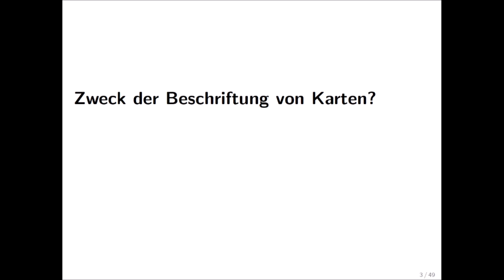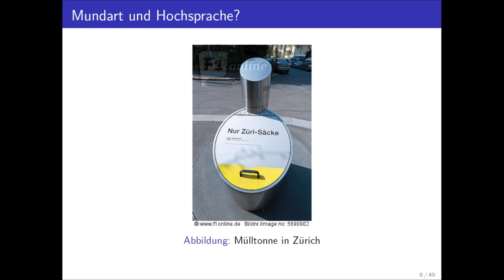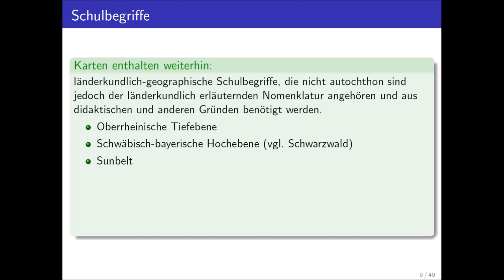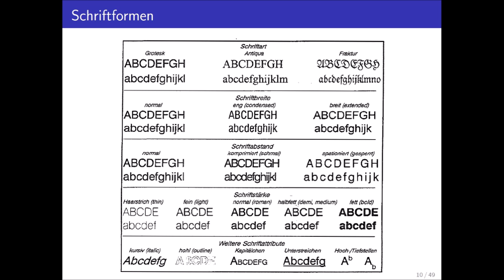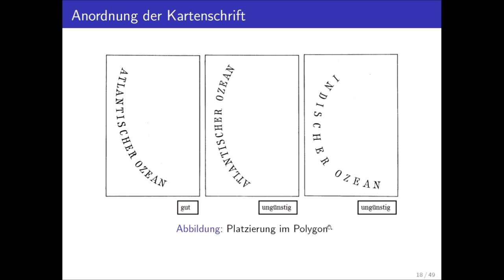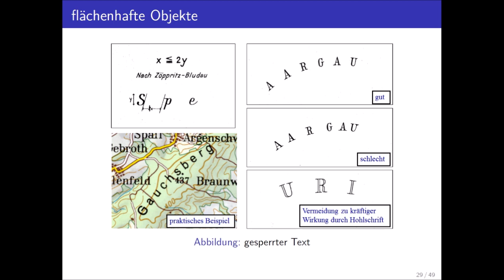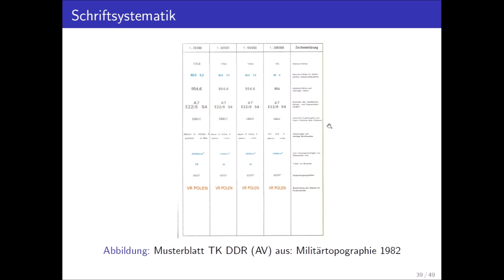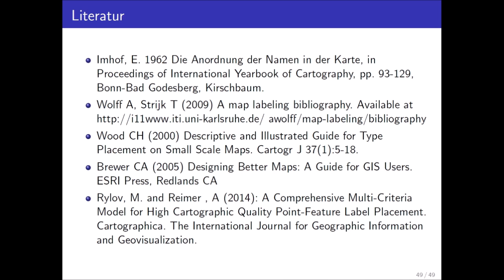LF6 Kartenschrift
Schriftgut, Toponyme, Exonmye vs Endonyme, Schriftplatzierung, automatische Schriftplatzierung